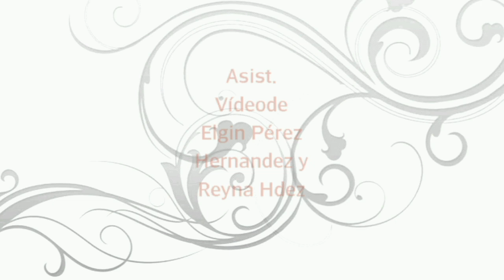Bronx new york hasta tzicatlan texcatepec veracruz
Bronx new york city :::: gregorio perez